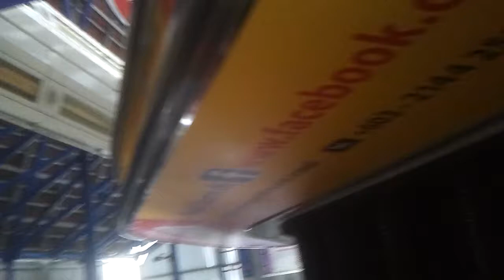Journey to Terminal Bersepadu Selatan Part 1 (Kelana Jaya Station)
Hi guys, here is a video of the Kelana Jaya Station, not much to say about this particular video but it gives you a rough image of how the place looks like. Sorry, did not manage to get much video on this particular station.